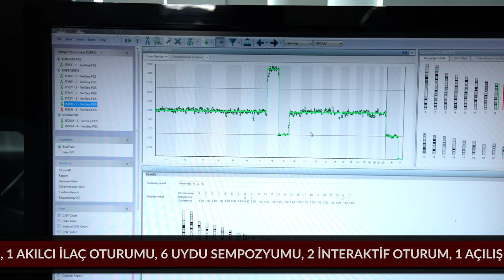9.Üreme Tıbbı ve Cerrahisi Derneği Kongresi - Prof.Dr. Muhterem Bahçe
Değerli Meslektaşlarımız,

Bilimsel programını sunduğumuz ve 9.sunu gerçekleştireceğimiz Üreme Tıbbı ve Cerrahi Kongresini bu yıl Dünya IVF (ISIVF bölgesel sempozyumu) ve OVİN-3 olarak (İnfertifilite ve ART’de Tartışmalı Konular ve Güncel Yaklaşımlar Sempozyumu) birlikte yapıyoruz.

2-6 Kasım 2022 tarihlerinde Antalya’da Nirvana Cosmopolitan Otel ve Kongre Merkezi’nde yapılacak olan bu kongre ve sempozyumlarımızı 4 ayrı salonda kendi alanlarında yurt dışı ve yurt içinde söz sahibi olan 30 yabancı ve 225 Türk meslektaşlarımızla; 35 panel, 7 kurs, 3 Keynote oturum, 4 tartışmalı oturum, 2 interaktif oturum, 2 IVF okulu ve sözel bildiriler ve ayrıca firma satellit toplantıları ile birlikte zengin bir içerikle gerçekleştireceğiz.